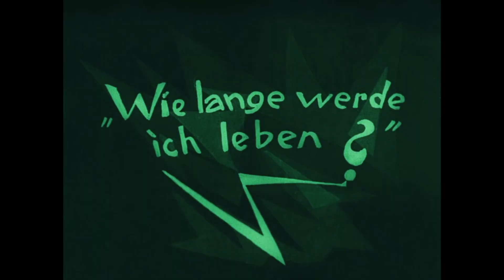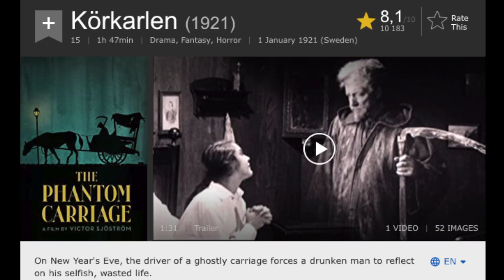Skruvad Film besöker den 100-åriga Dr. Caligari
Skruvad Film gänget laddar upp för Halloween och passar på att fira att stumfilms klassikern "Das Cabinet des Dr. Caligari" fyller 100 år 2020.